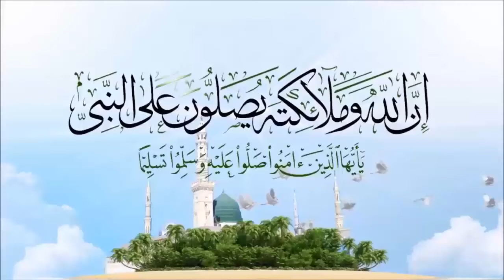ملخص مباراة الأرجنتين و إيطاليا 3 0 اليوم أسيست عالمي من ميسي نهائي السوبر أوروبا و أمريكا Slo